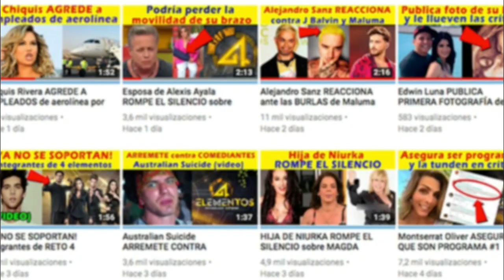Atala Sarmiento DA SUS PRIMERAS DECLARACIONES tras su SALIDA DE VENTANEANDO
Atala Sarmiento da sus primeras declaraciones tras su salida del programa ventaneando de TVAzteca y aclara su relación con la empresa.